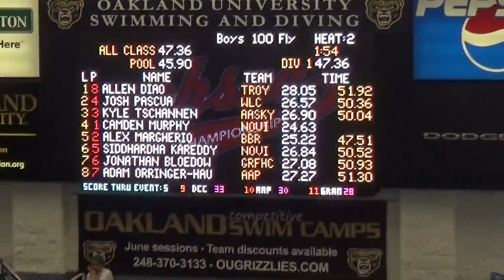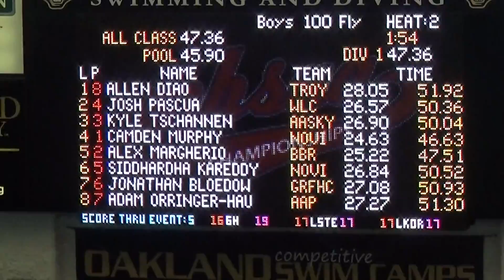100 FLY-FInals (4th Place) 2017 MHSAA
100 FLY-FInals (4th Place) 2017 MHSAA